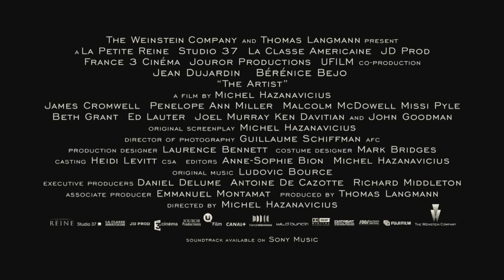The Artist Trailer [HD]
Starts December 9th in Toronto, Vancouver & Montreal
Everywhere Christmas Day

Hollywood 1927. George Valentin (Jean Dujardin) is a silent movie superstar. The advent of the talkies will sound the death knell for his career and see him fall into oblivion. For young extra Peppy Miller (Berenice Bejo), it seems the sky's the limit - major movie stardom awaits. THE ARTIST tells the story of their interlinked destinies.